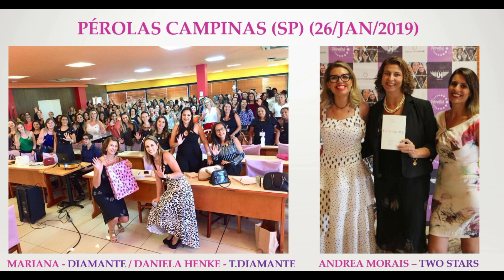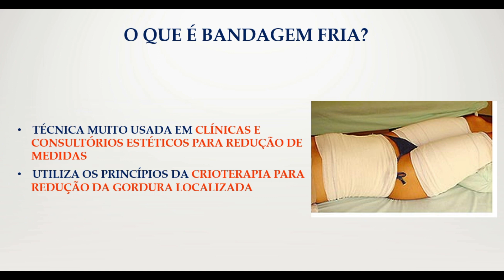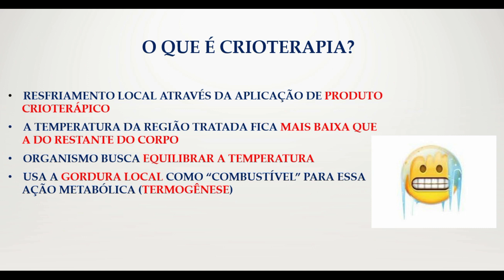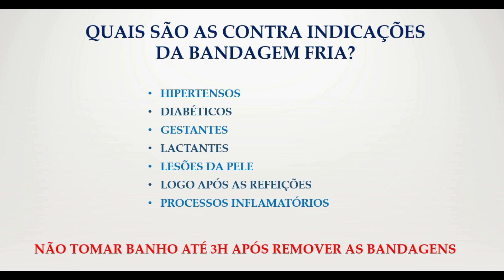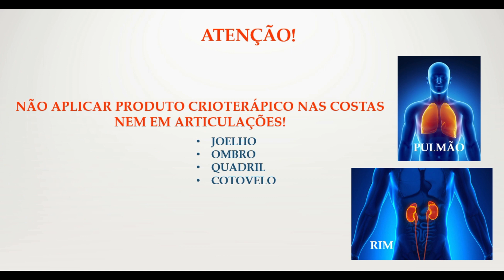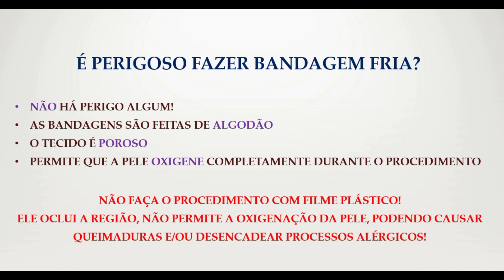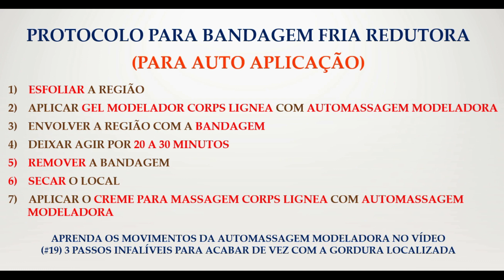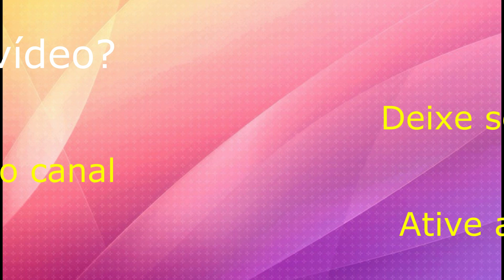(#58) Aprenda a fazer bandagem fria em casa com Gel Corps da Hinode e acabe com as gordurinhas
Bandagem fria é um procedimento muito usado em clínicas e consultórios de estética para potencializar a ação de produtos crioterápicos.
No vídeo de hoje dou um aulão sobre essa técnica para redução de medidas.
Falo sobre quais disfunções estéticas ela trata, quais são as suas contraindicações, quais devem ser as medidas da bandagem para você comprar, como preparar a sua bandagem, etc.
Também apresento um protocolo completo para ser associado à bandagem fria, potencializando a ação crioterápica.
E no final demonstro como fazer a bandagem em você mesmo de forma bem didática para que você tenha em casa um resultado profissional.

Clique nos links abaixo para ter informações sobre os meus cursos para profissionais de Vendas Diretas e venha para a Tribo Régua Alta de consultores acima da média:

"Formação em Consultoria de Beleza, Emagrecimento e Bem-Estar para Vendas Diretas"

Entre no meu canal do Telegram para ter acesso a mentorias em áudios sobre vendas, beleza, emagrecimento e bem-estar.

Acesse os links abaixo para baixar gratuitamente materiais para sua capacitação em Vendas Diretas:

Veja no Blog SOS Glorinha Esclarece o artigo e podcast da semana "Hidratação, controle, clareamento, reversão, prevenção - aprenda o que cada um desses passos representa para a sua pele":